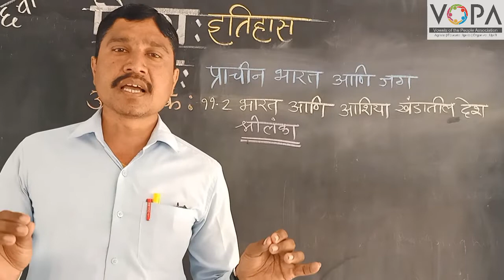6th | इतिहास | प्राचीन भारत आणि जग | V2 | V-School